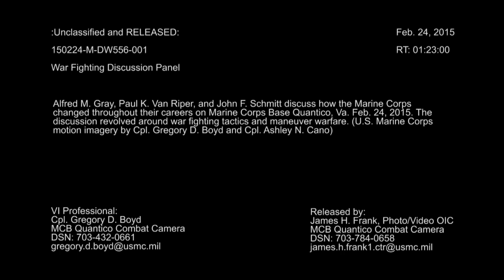Warfighting Panel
Gen Al Gray, LtGen P. K. Van Riper and Mr. John Schmitt discuss MCDP-1 and Maneuver Warfare in the Marine Corps.